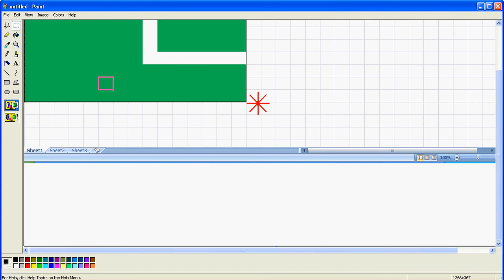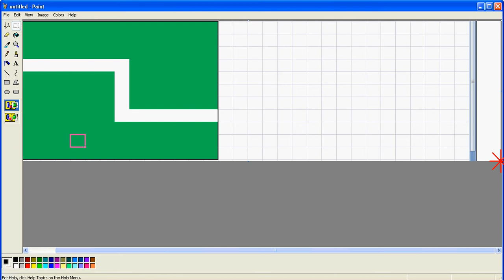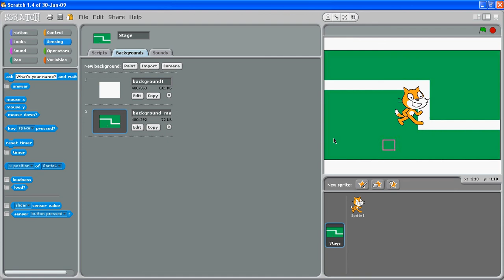1 SCRATCH: Maze Temp Video